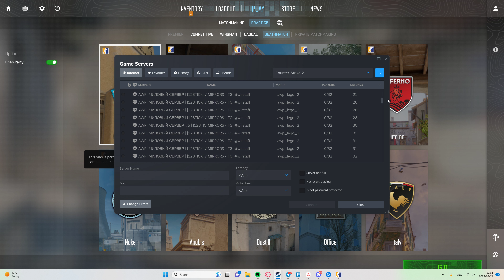How to Play On Community Servers in CS2 - Counter Strike 2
In this guide, I will show you how to find and join Community Servers in Counter Strike 2 - CS2.